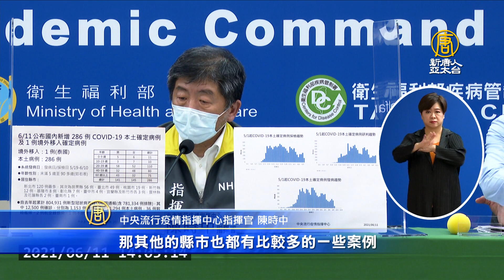疫情反轉？指揮中心：Rt值降到0 7 無法放鬆防治